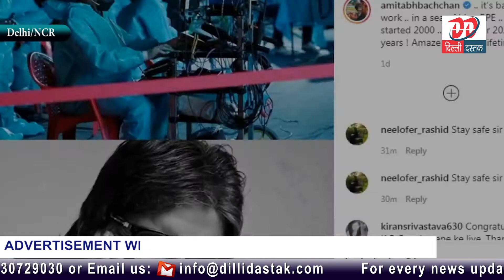महानायक अमिताभ बच्चन ने कोरोना को मात देने के बाद शुरू की कौन बनेगा करोड़पति 12 की शूटिंग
Hi